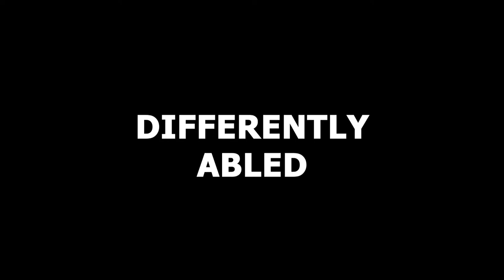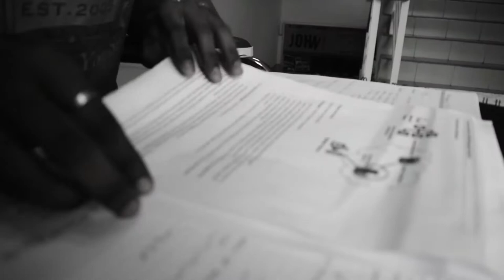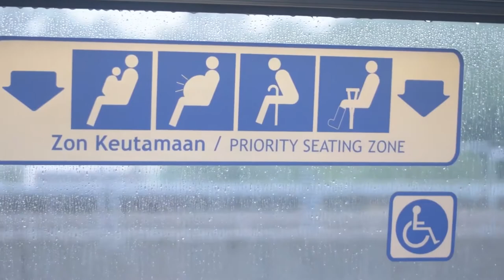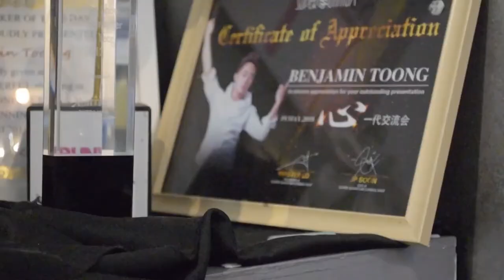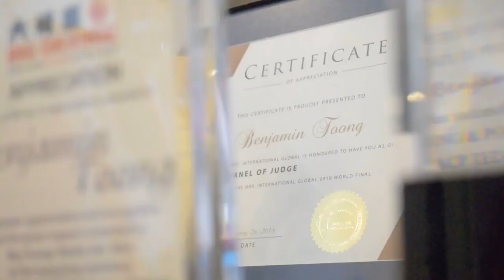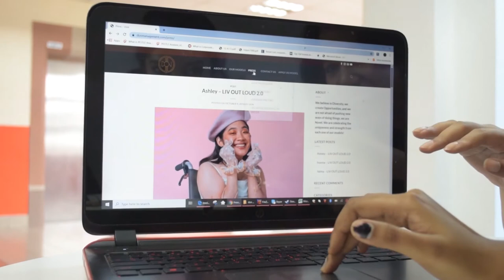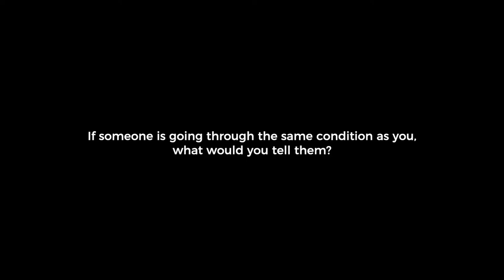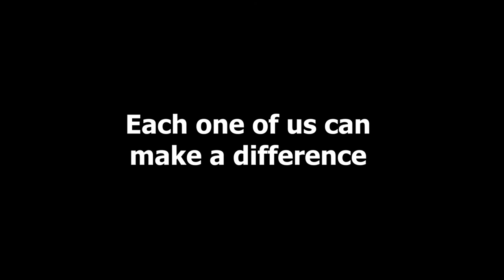DON Management Documentary - by INTI College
Special thanks to the team from INTI University for creating this beautiful Documentary - Elaine Sharmila, Kanimoli, Monissha, Shaianne Delaney and Shiebnaa.